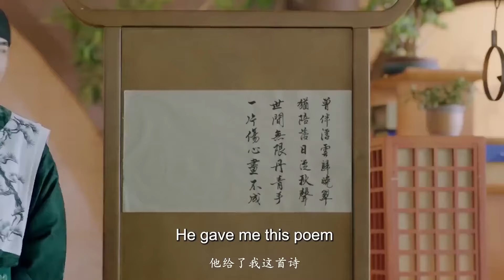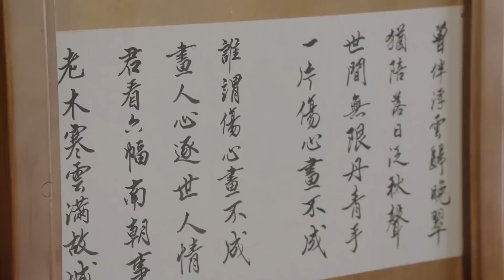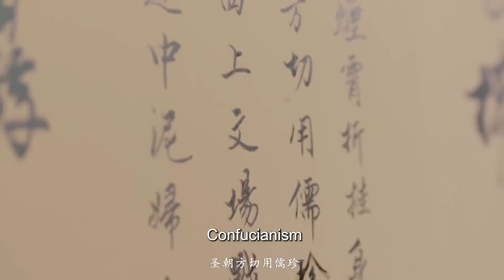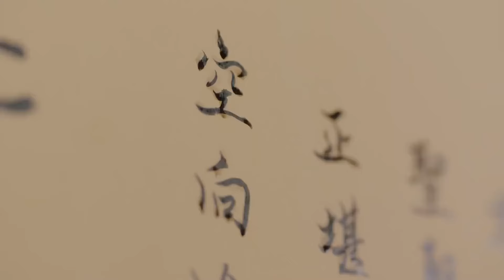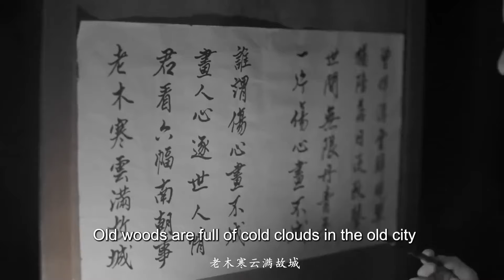MULTISUB 【桃花一世开 The Blossoming Love 】▶EP 13 💋天才土匪携手相府庶女，寻仇、追爱、逆袭，热血励志，展青春风华，品诗意人生💐/肖战 吕小雨【千朵桃花一世开】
剧名Name：桃花一世开 The Blossoming Love
主演Cast：/肖战
简介： 💋天才土匪携手相府庶女，寻仇、追爱、逆袭，热血励志，展青春风华，品诗意人生💐